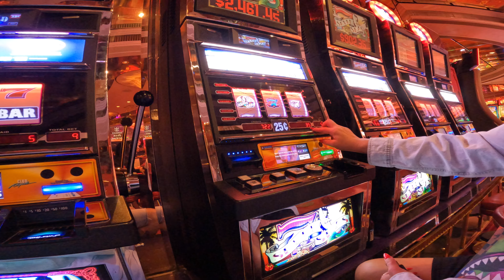Fort Lauderdale - Liberty of the Seas - day 4/6 2024